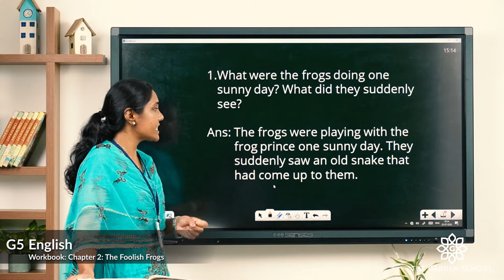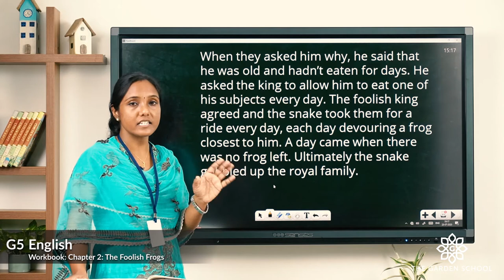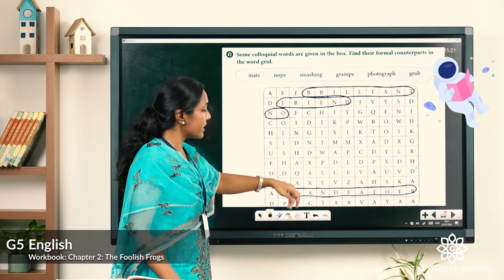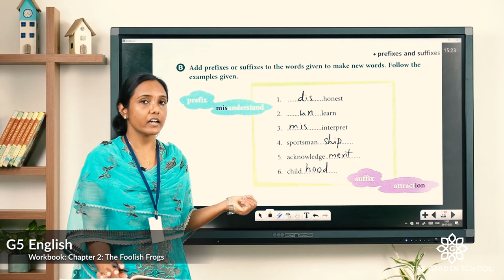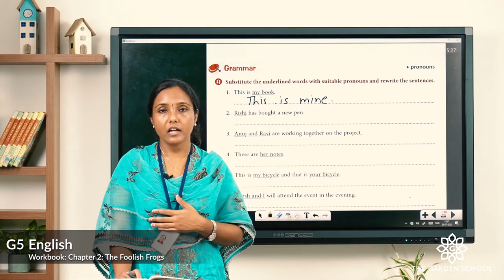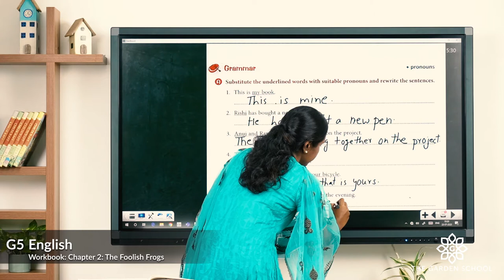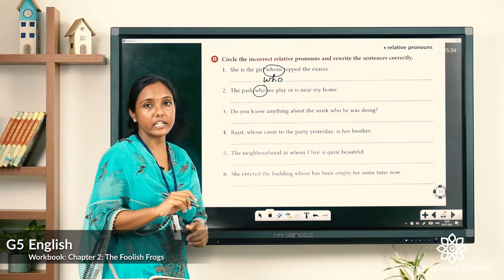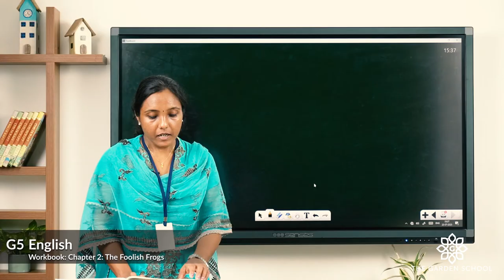Grade 5 English WKB Chapter 2 Class 2 Exercise